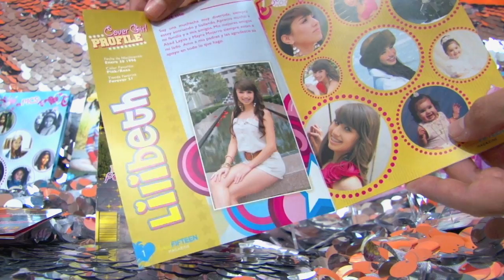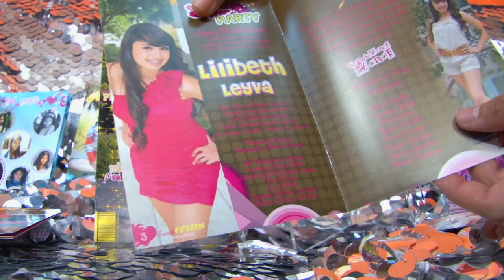Sweet Fifteen Magazine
Incluye: Invitacion y Sobre Plastico | Cantidad Minima: 50 Invitaciones |Tamaño de Foto: 5" X 7" | Colores Disponibles: A Peticion del Cliente
| Mas Información